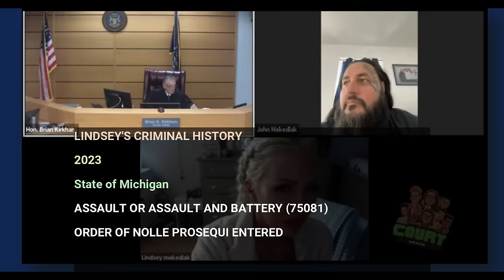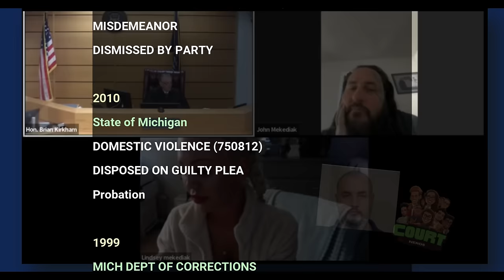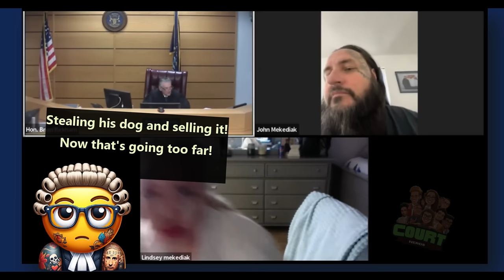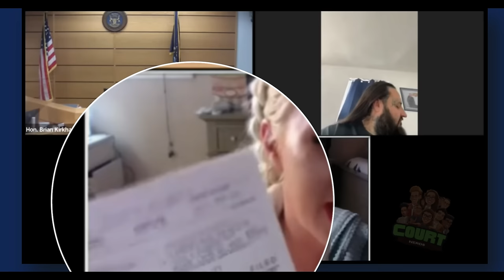She BREAKS DOWN When a Protective Order Stops Her From Controlling Her Ex.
When two criminal's divorce they turn to the court to protect themselves from each other. Jelly Roll & Bunnie XO look-a-likes are in Judge Kirkham's court throwing dirt and drama!